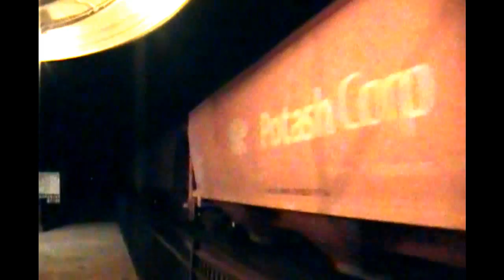Durand, MI Trains 3/31/2012 Part 2 w/ Funny Commentary!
A bit of a goof off video, with some funny commentary from other local railfans while filming. Train watching at Durand Depot with the group of Durand railfans on a good night of rail activity brought about this video. Lots of train activity as night falls including the daily Amtrak!